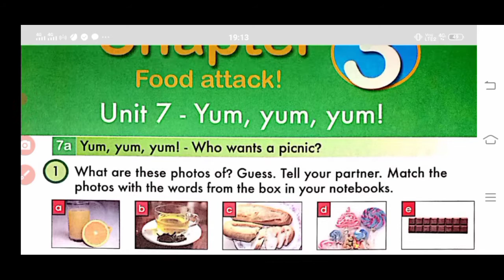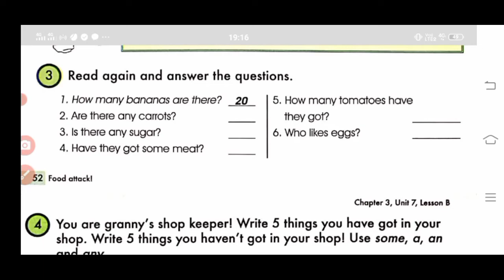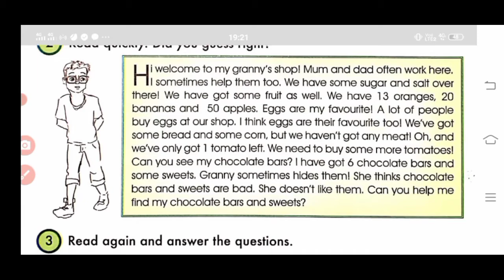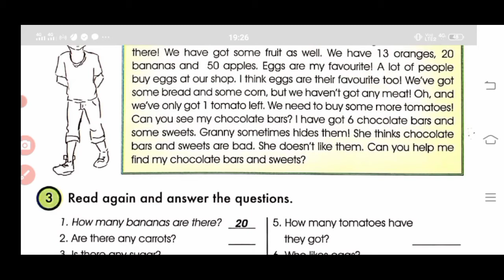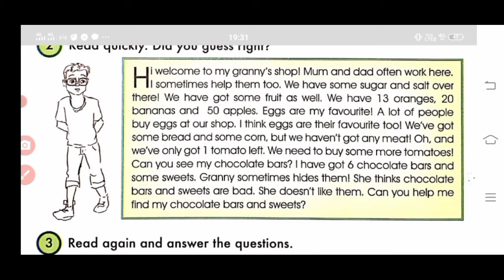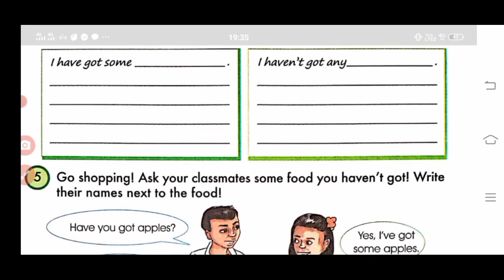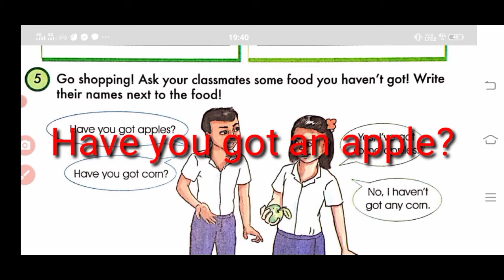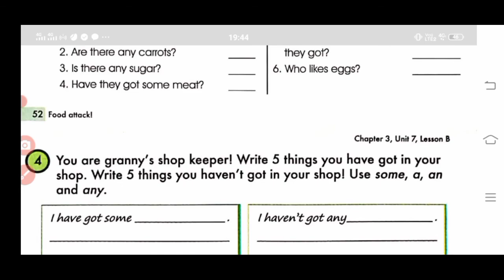English Grade 8 Chapter 3 Unit 7, 7b. Granny's Food Shop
English for Cambodia, English Grade 8
Chapter 3: Food Attack
Unit 7: Yum Yum Yum!
7b. Granny's Food Shop!

You will have learned:
- Favorite food
- Talk about food for breakfast, lunch, and dinner.
- Countable noun and Uncountable noun
- Have got / Has got
- How to ask and answer questions about food.
- Sing the food rap song.

You will be provided chances to practice along the lessons to the end as though you were in a real class. Thus, as long as you are committed with my lesson, I assume that you will improve your English skills altogether. Hope your trials bring you success in learning English.
អ្នកទាំងអស់គ្នាមានឱកាសអនុវត្តក្នុងមេរៀននេះហាក់ដូចជាអ្នកកំពុងសិក្សាក្នុងថ្នាក់រៀន។ ប្រសិនជាសិស្សានុសិស្សយកចិត្តទុកដាក់ដាក់ក្នុងមេរៀននេះខ្ញុំជឿថាអ្នកនឹងអាចអភិវឌ្ឍភាសាអង់គ្លេសរបស់អ្នកបានប្រសើរជាងមុន។ សង្ឃឹមថាការខំប្រឹងរបស់អ្នកទាំងអស់គ្នានឹងនាំមកនូវភាពជោគជ័យក្នុងការរៀនភាសាអង់គ្លេស។

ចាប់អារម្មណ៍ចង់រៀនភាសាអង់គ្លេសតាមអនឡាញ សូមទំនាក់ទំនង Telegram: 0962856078